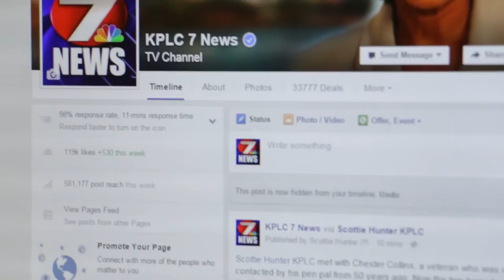KPLC RAYCOM TESTIMONIAL LIZ KOH